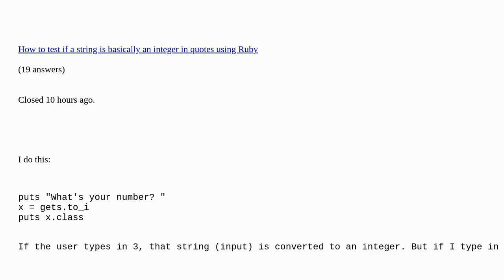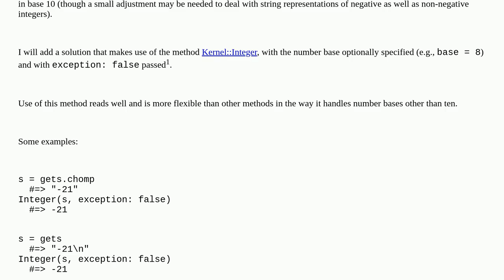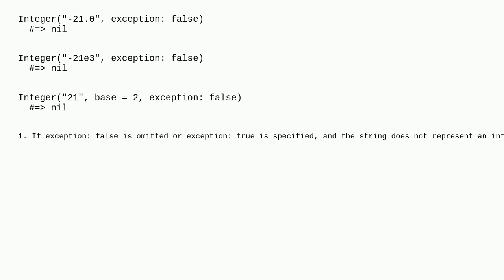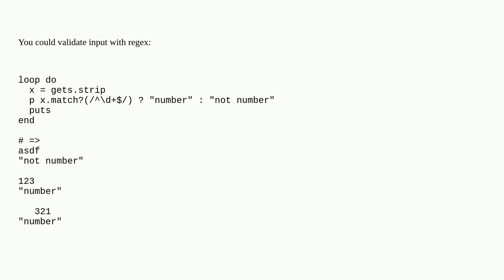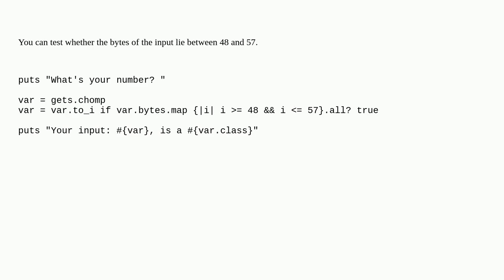why do non numbers get converted to integers in ruby?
why do non numbers get converted to integers in ruby? duplicate

A special thanks goes out to the community

  ruby